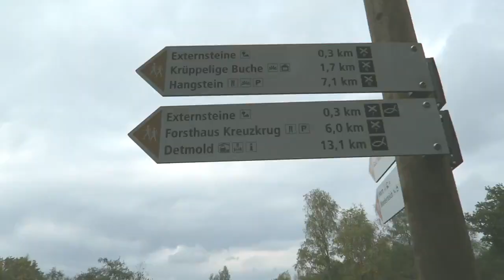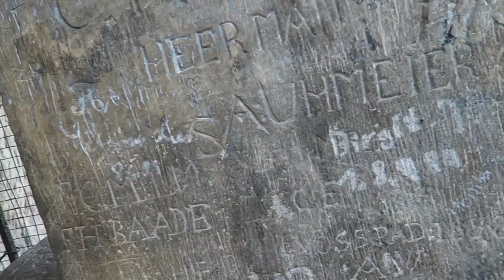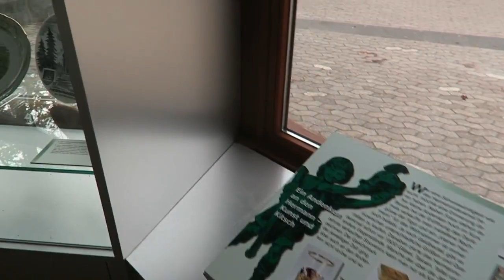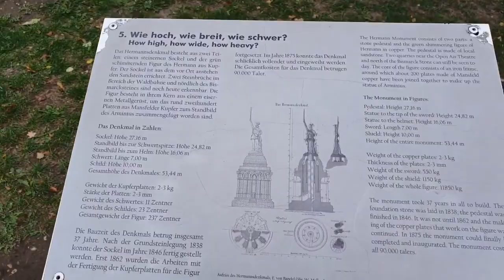Externsteine und Hermannsdenkmal mit Hund | VLOG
Freizeitaktivitäten, Reisen mit Hund, Campen & DIYs

++ Ausflug zu den Externsteinen und dem Hermannsdenkmal ++

🎥    Meine Videoausrüstung:
*Canon Powershot G7X
- leider ohne Audiobuchse, Ton ist aber OK -

*Nikon D5200
*Rode VidMic

oder
*IPhone 6Plus
*Rode SmartLav (super Sound)
*Selfie Stic

Impressum:
Angaben gemäß § 5 TMG:
Gabriele Lügger UG
Gabriele Lügger
Franconvillestraße 16
68519 Viernheim

Registereintrag:
Eintragung im Handelsregister.

Umsatzsteuer-Identifikationsnummer gem. § 27a UStG: DE 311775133